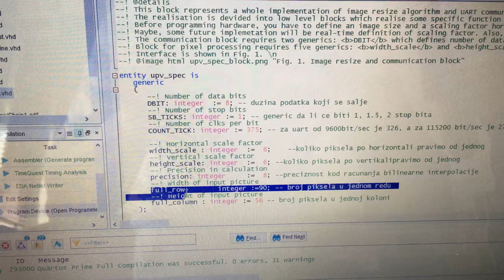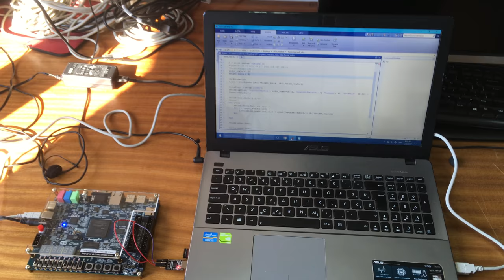Image resize project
Project: Image resize, course "Introduction to VLSI", School of Electrical Engineering, University of Belgrade
Authors: Filip Bascarevic and Aleksandar Dimitrijevic